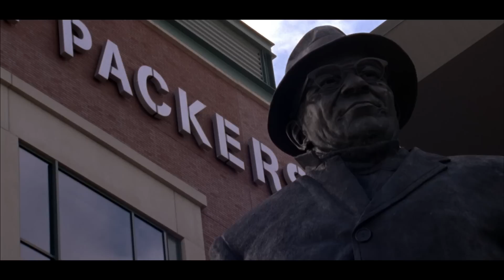Cowboys vs. Packers Trailer (Week 6) | NFL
The Dallas Cowboys travel to Green Bay to take on the Packers in a battle of two of the National Football Leagues most prestigious franchises. Watch the game at 4:25 pm ET on FOX.